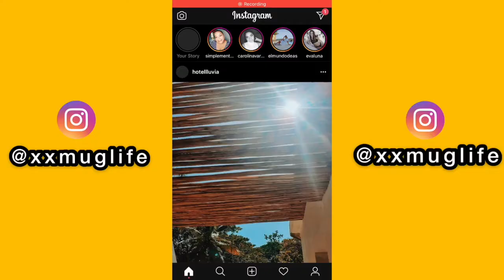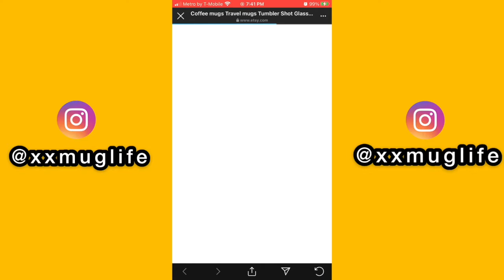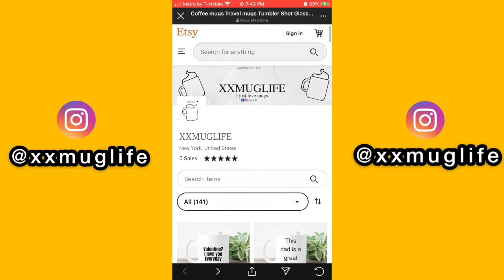NO ME RESPETAN PORQUE NO TENGO GRAJO 😑 | Arlin Almonte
Las tazas aquí 👇🏼